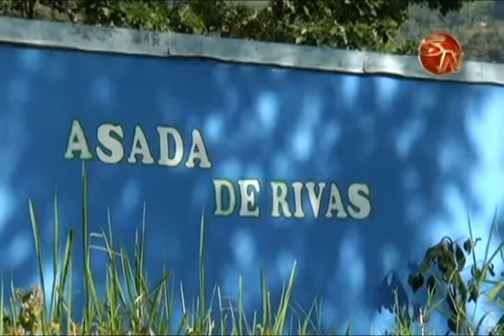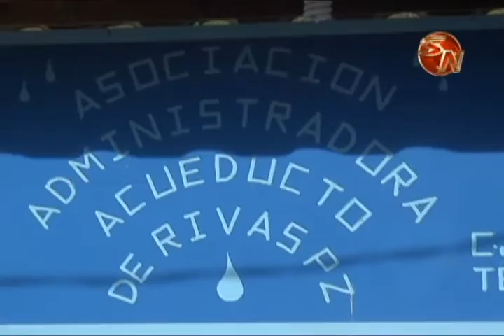Asada de Rivas izo por primera vez el iza de la Bandera de Sello de Calidad